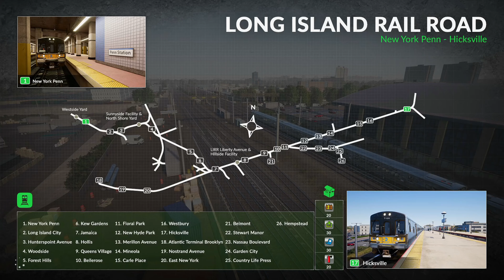TRAIN SIM WORLD 2020 PC - PC WARS EPISODE 10 - END OF SEASON 1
If Youre Running A Potatoe PC Please Destroy It And Play XBOX! Have A Nice Day